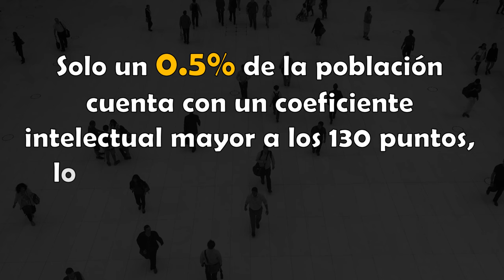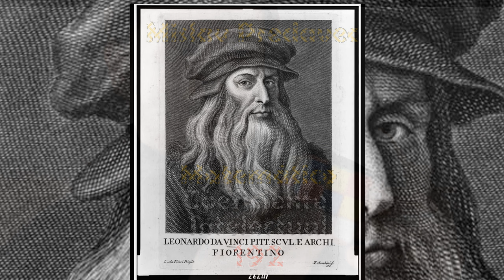ALGUNOS GENIOS CON EL COEFICIENTE INTELECTUAL MÁS ALTO DE LA HISTORIA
Estos son algunos de los personajes más inteligentes del mundo, su coeficiente intelectual es tan elevado que son considerados genios.
Obviamente, estos son solo algunos de los muchos genios que han existido en la historia de la humanidad.